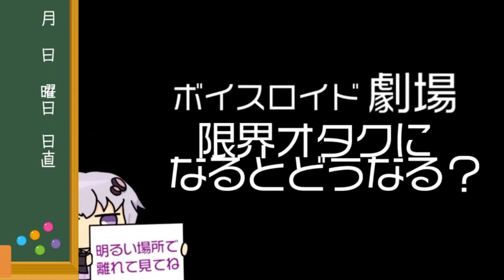ゆかり先生劇場『人は限界オタクになるとどうなる？』（VOICEROID劇場）